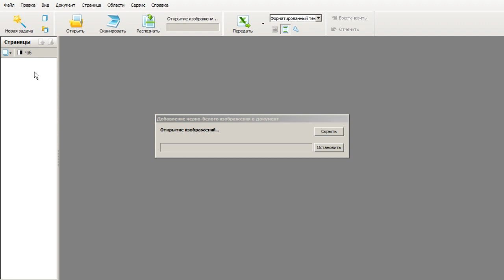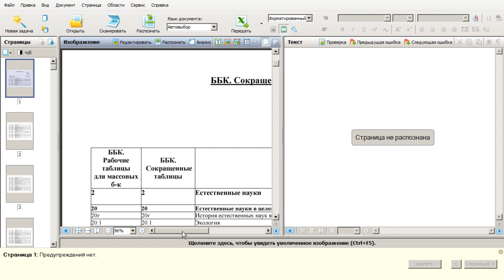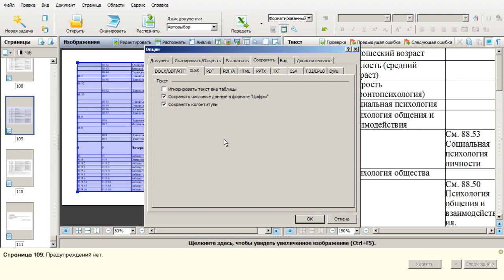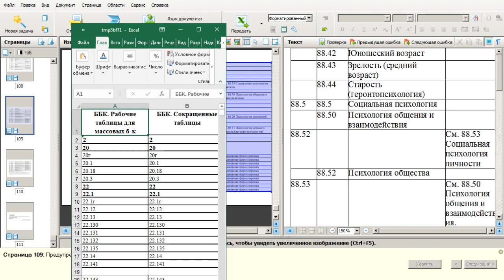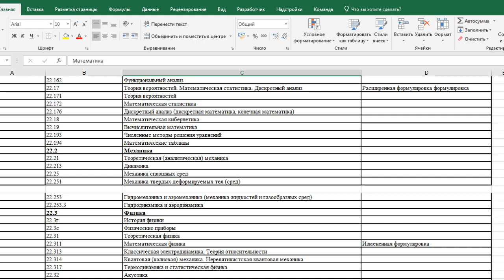как ... преобразовать таблицу из PDF в Excel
Используем  Finereader для переноса таблицы из пдф файла в экселевский